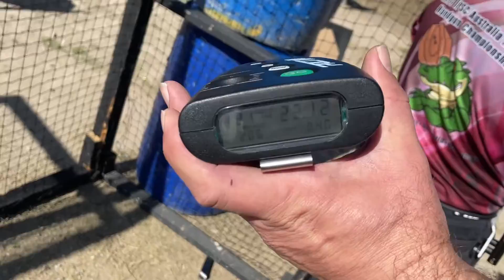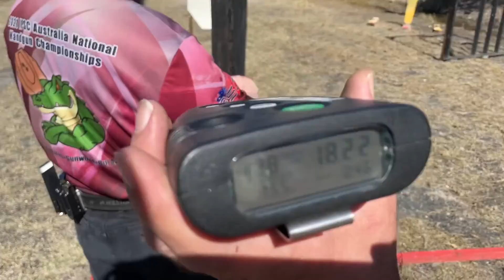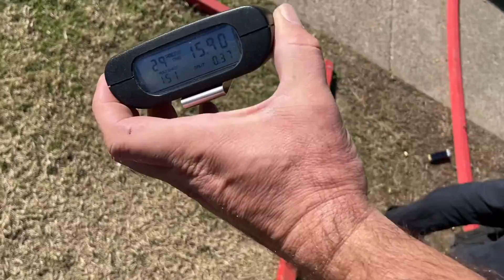IPSC COB Sat 30th July 22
Bonus points for spotting the Kangaroo in the vid!  I still cant believe that we have so many wild wallaby's and roos at the range that just dont seem to care we are making all that noise.